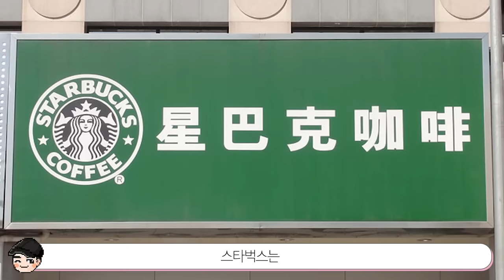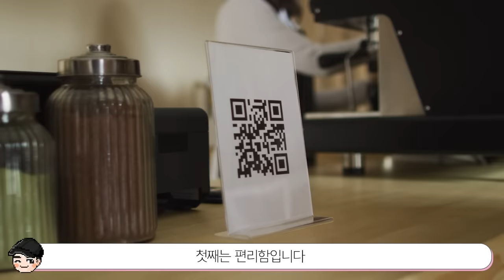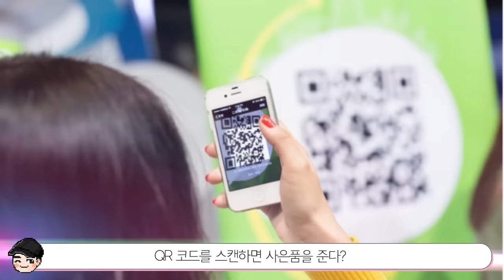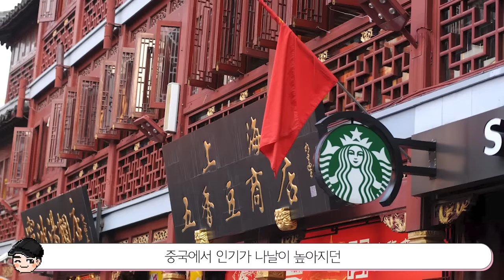아무데서나 낮잠?ㄷㄷ 특이한 중국 문화 TOP5 2탄 [빠퀴2tv]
급식먹고 낮잠자는 중국 학교.. 부럽네요!